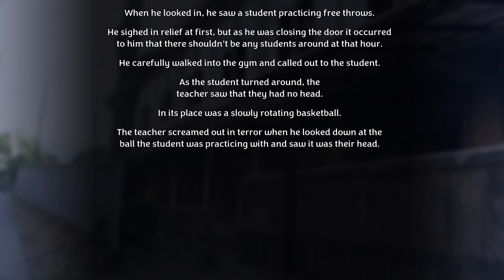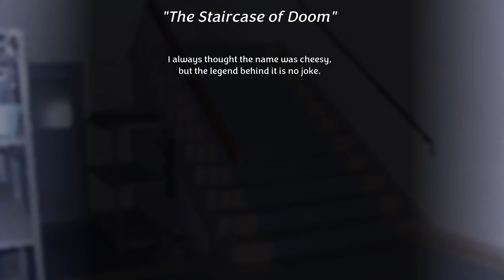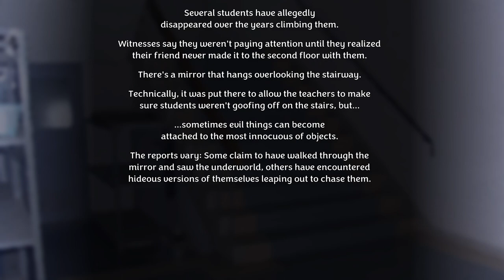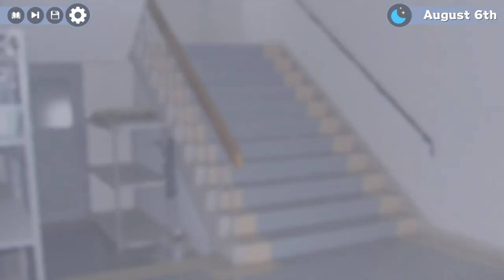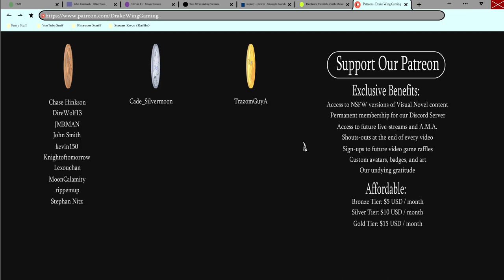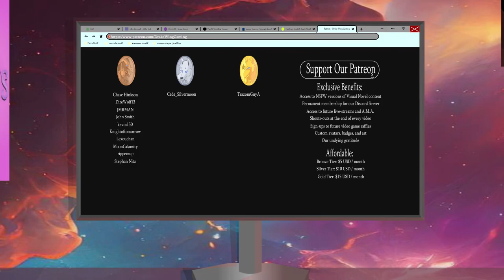Spooky Time!- Homecoming #27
Kounosuke decides to challenge Shun, Tora, and Hiro to a little ghost hunting competition in a new episode of Homecoming!